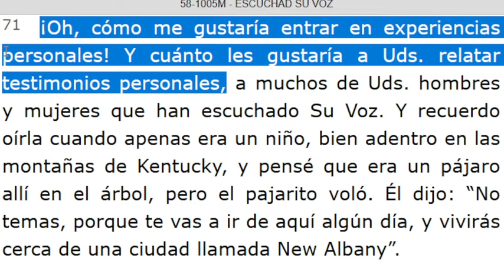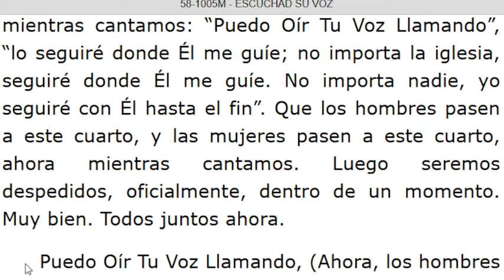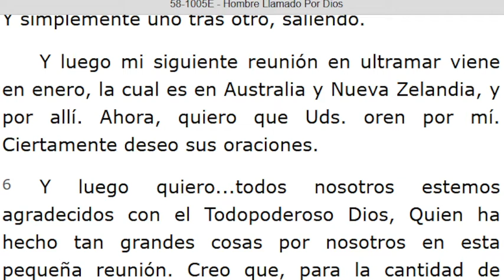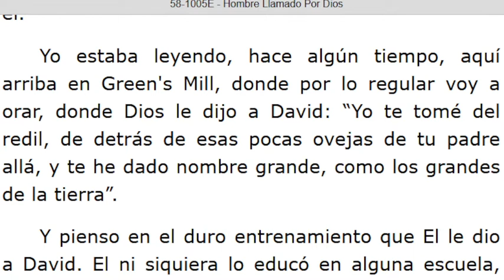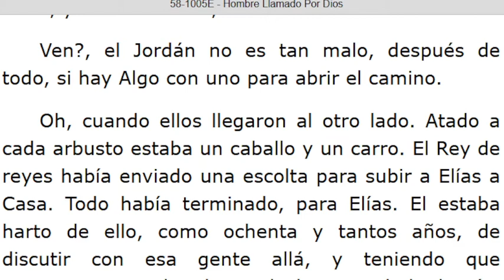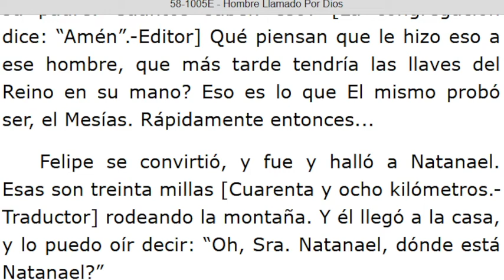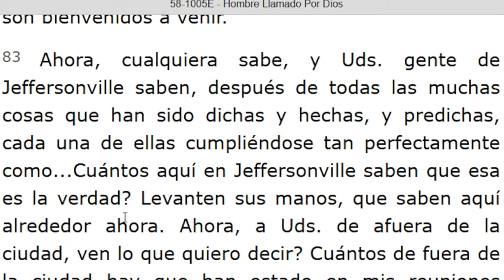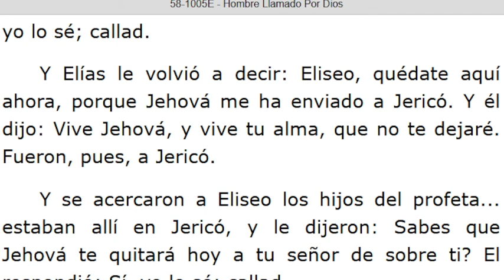LECTURA DE LOS MENSAJES DEL PROFETA !!ELIAS!! WILLIAN MARRION BRANHAM DESDE EL AÑO 1947 Hasta1965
J e r e m i a s   50:
28. VOZ DE LOS QUE HUYEN  y ESCAPAN DE LA TIERRA  DE BABILONIA, PARA DAR EN SION LAS NUEVAS DE LA  RETRIBUCIÓN DE JEHOVÁ NUESTRO DIOS, DE LA VENGANZA DE SU TEMPLO.

=== INICIA: ESCUCHAD SU VOZ - 58-1005M... Párrafo: 71...TERMINA Párrafo: 104...
===INICIA: HOMBRE LLAMADO POR DIOS - 58-1005E...TERMINA Párrafo: 90...